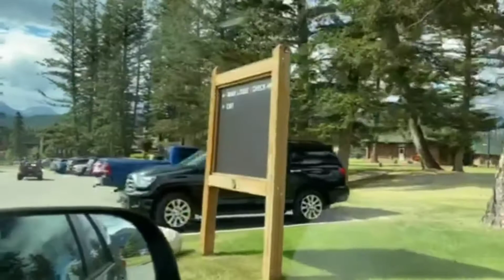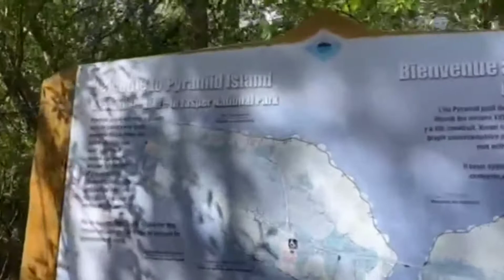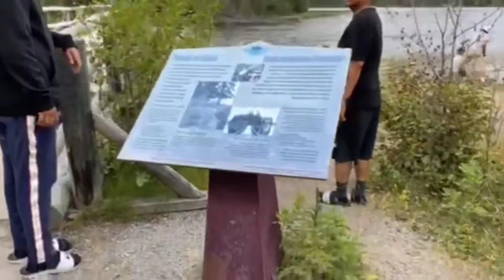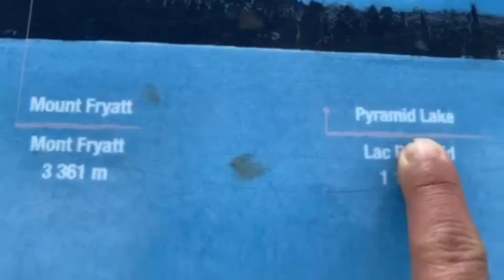Beauvert Lake, Pyramid Lake, Jasper AB